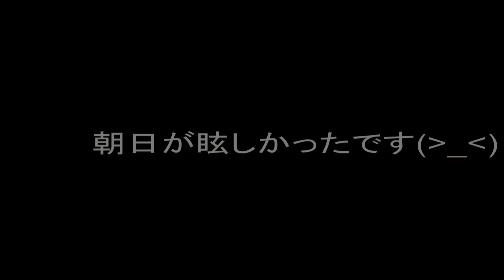【朝日が眩しい】朝でしたΣ･ω･ﾉﾉ！